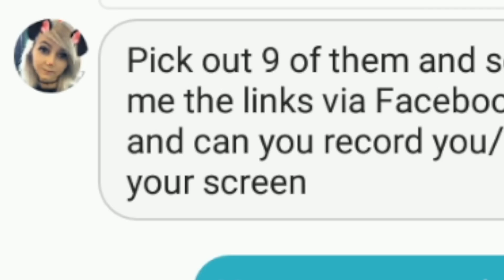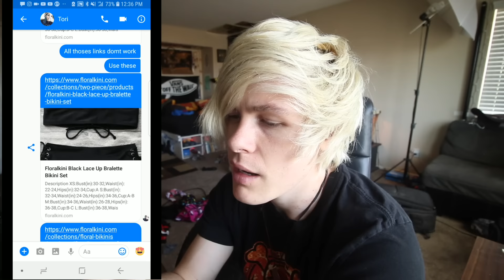My Boyfriend Picks Out My BIKINIS ($200 Bikini Haul)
Hey Guys my name is tori and today i have my boyfriend (Robbyepicsauce) pick out $200 worth of bikins for me to try on.

yepitsstilltori